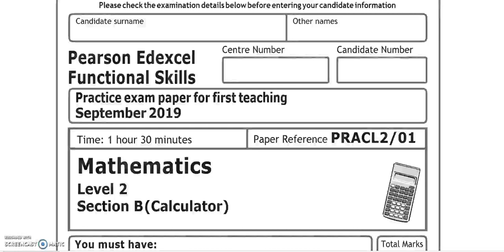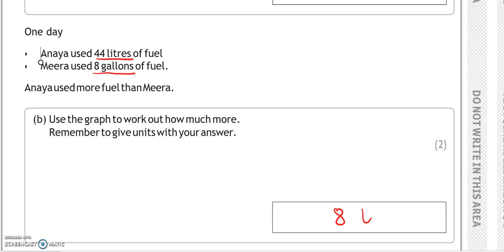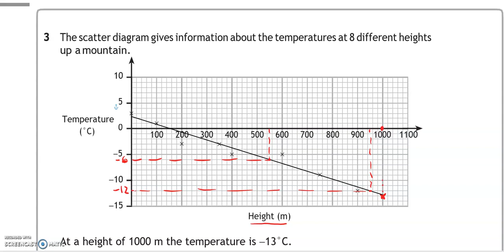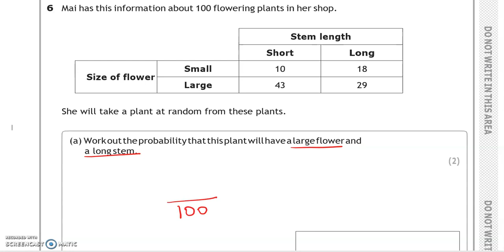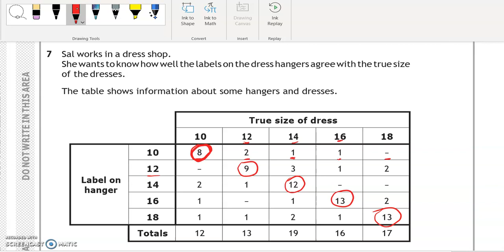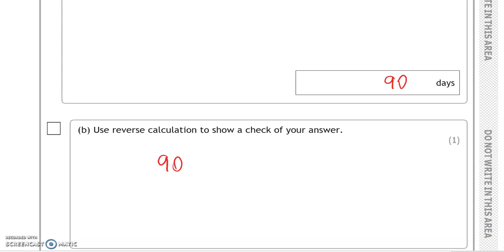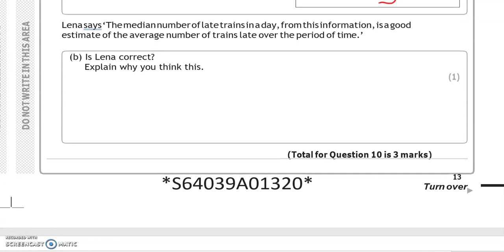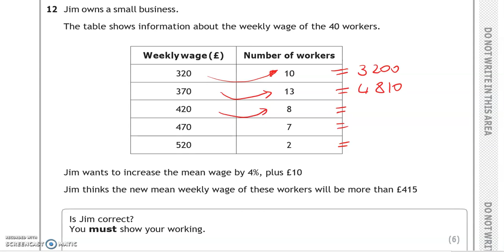Level 2 Functional Skills Maths Practice Paper 1 Part B (Calculator) Edexcel